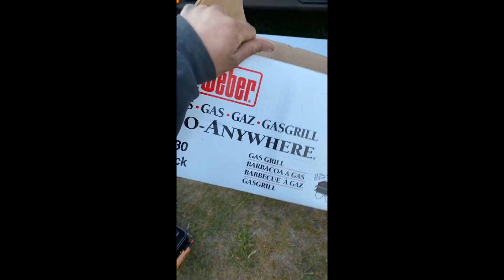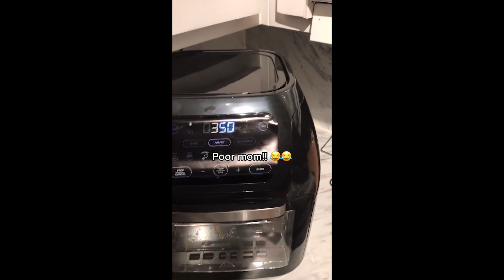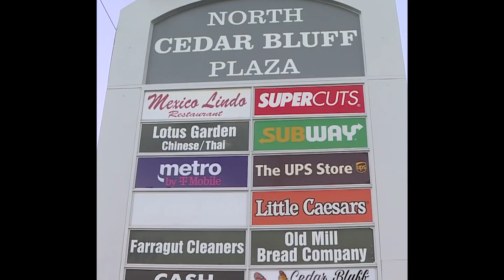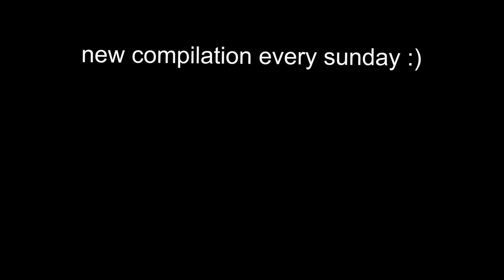memes are unusual 👀👀(3)